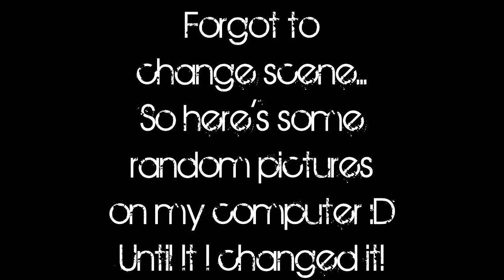League of Legends | Ep. 85 - [RANKED] Gragas Mid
Please leave a like or favorite the video!

►Music: Stuck in your Radio - Make This Your Dance Floor